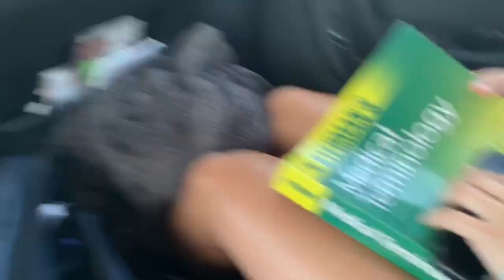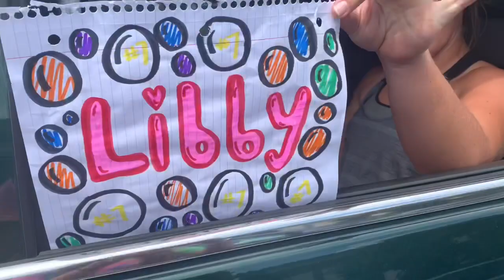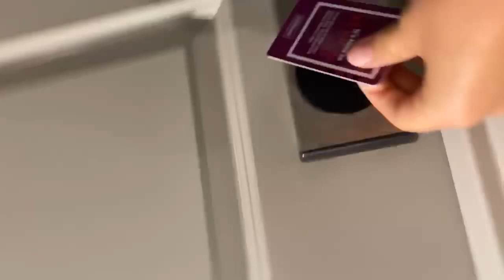South Dakota Vlog